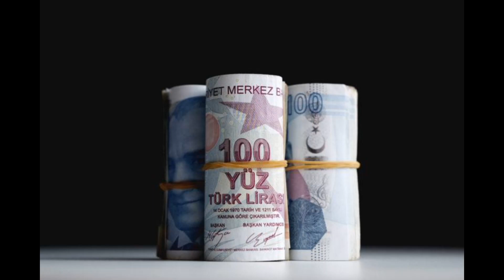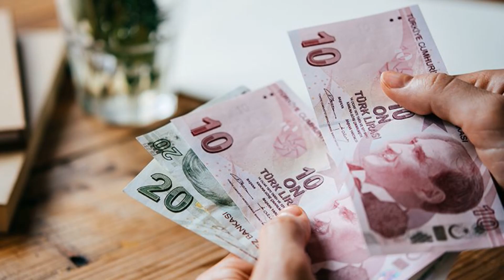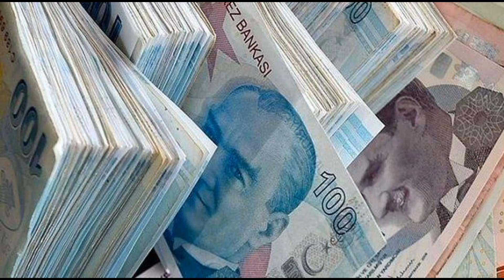EMEKLİLERE MÜJDELİ HABER GELDİ! SSK BAĞKUR 2022